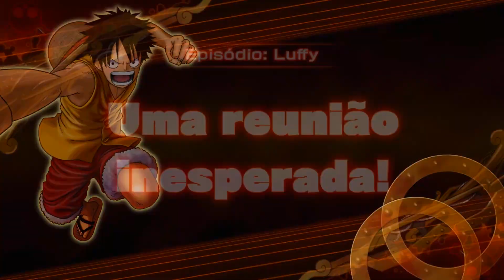TENHO QUE IMPEDIR A MORTE DO ACE DE MARINEFORD NESSE JOGO DE ONE PIECE!!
Canal Principal: @ManoJesley